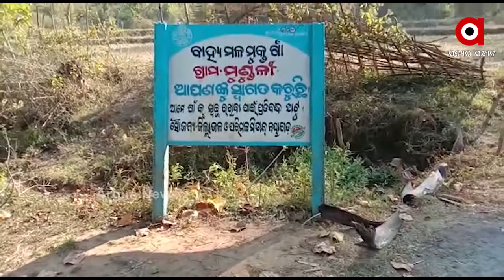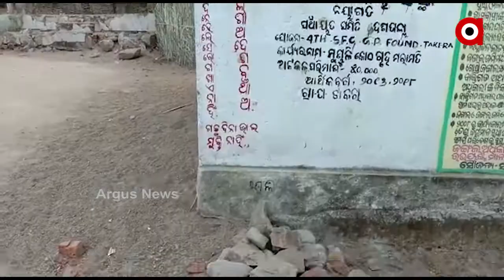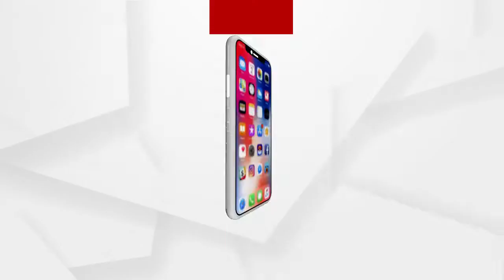ଠେଙ୍ଗା ଜଗୁଛି ଜଙ୍ଗଲ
ଠେଙ୍ଗା ପାଳି କରି ରଖାଯାଇଛି ଜଙ୍ଗଲ l ୫୦ ବର୍ଷ ଧରି ଲୋକେ ୧୦୦୦ ଏକର ଜଙ୍ଗଲକୁ ଜଗି ଘଞ୍ଚ କରିଛନ୍ତି l ଏବେ ଜଙ୍ଗଲ ଆୟରେ ହେଉଛି ଗାଁର ବିକାଶ l ପ୍ରକୃତି କୋଳରେ ଥିବା ନୟାଗଡ଼ ଜିଲା ଦଶପଲ୍ଲା ବ୍ଲକ ଟାକେରା ପଂଚାୟତର ମୁଣ୍ଡୁଳି ଗାଁରେ ଦେଖିବାକୁ ମିଳୁଛି ଏଭଳି ଜଙ୍ଗଲ ସୁରକ୍ଷାର ବଳିଷ୍ଠ ପରମ୍ପରା.